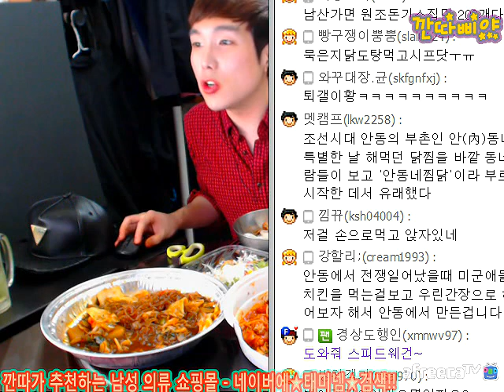BJ깐따삐야 먹방:2#찜닭vs해물찜